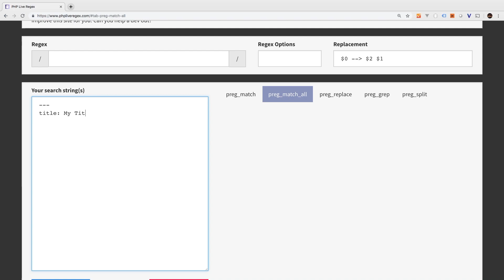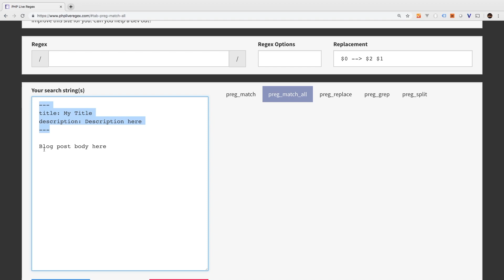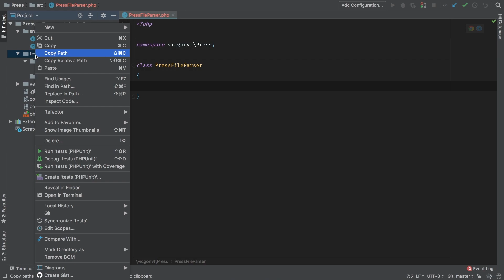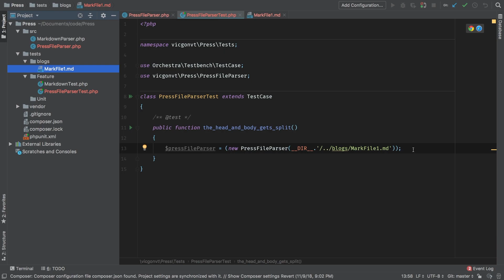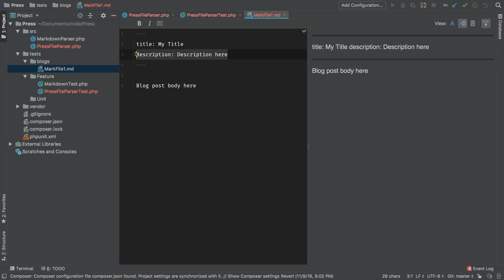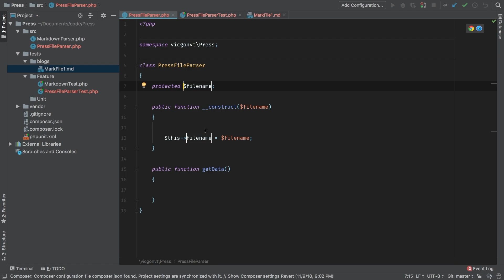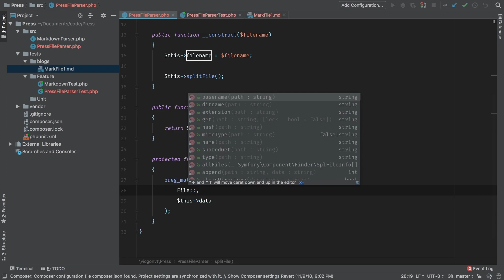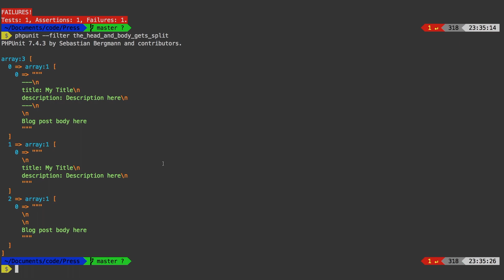Laravel Package Development - e05 - Press File Structure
We are going to have a special format for our blog posts, so we are tackling the regular expression in this segment to make that work for our project. We will wrap it up with a parser class and tests.

In this series, we are tackling Laravel Package Development from scratch. Developing your own packages maximizes your code reusability, helps you with versioning and opens a huge door of possibility for external contributions by other developers. Come along for the ride as we learn everything from setting up tests to package auto discovery.